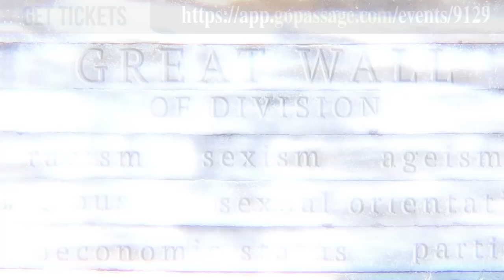John Redmon | Thomas Dawson, Jr. | Linda Purl : LiveStream Album Release Concert - January 8, 2021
Reaching Records is proud to host a highly-anticipated, live-stream album release concert featuring Independent Music Award Nominee and Louis Armstrong Impressionist Mr. John Redmon.  The concert will feature Redmon’s prominent selections from Honoring Louis Armstrong tribute album. Redmon will render his Armstrong impressions over global classic tunes such as: What a Wonderful World, When the Saints (Medley), Summertime and Redmon’s most popular cover song, with over 500,000 video views, John Lennon’s Imagine.

To choose your SPONSORSHIP level and/or make your online DONATION, please